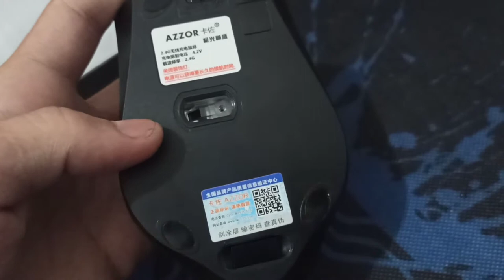unboxing mouse azzor dan bongkar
mouse Azzor
harga 85k
wirelees
3 dpi
bisa dicharger ulang
link pembelian